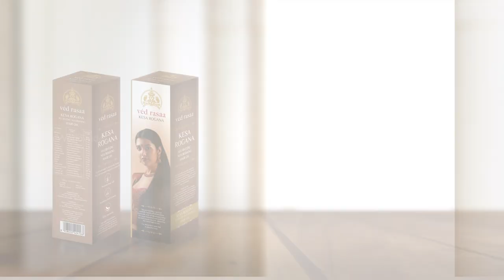Ved Rasaa Kesa Rogana Nourishing Herbal Hair Oil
Produced by AdsFloWorldwide Pvt. Ltd.
Directed By SreedevChandrabhanu